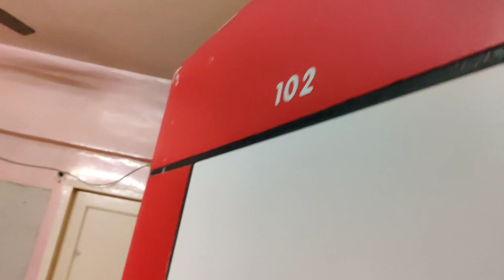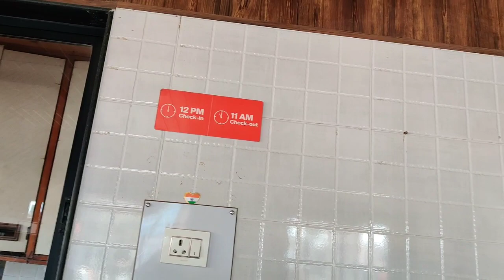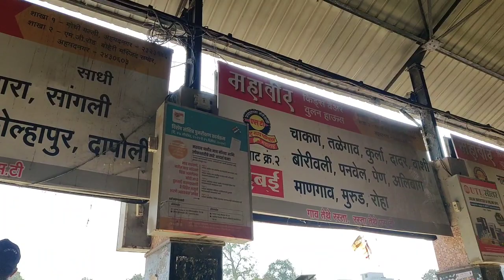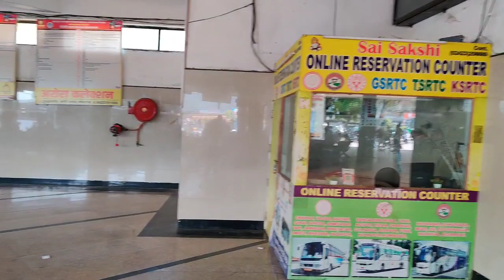Ahmednagar To Shirdi Bus Journey | Travel Vlog in Madhya Pradesh Roadways